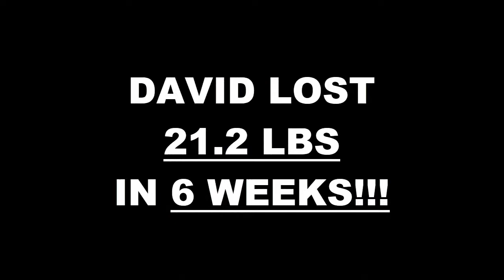Chino 6 Week Challenge Results - David Wu